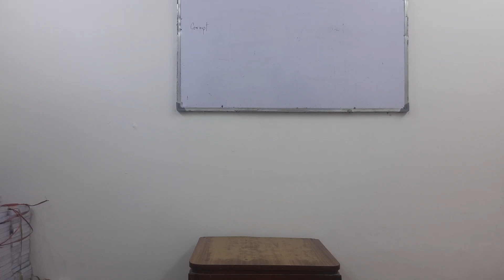Bongos Lesson 939